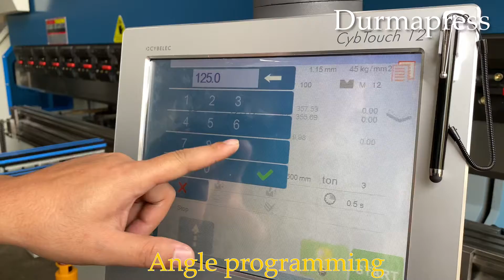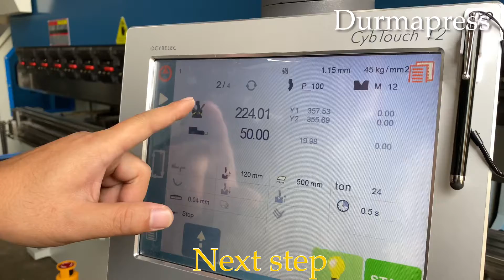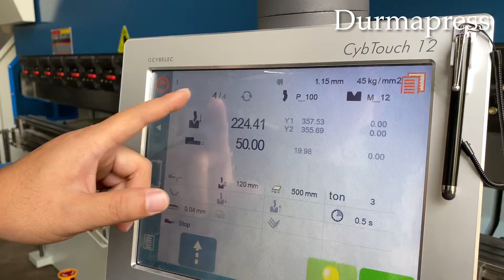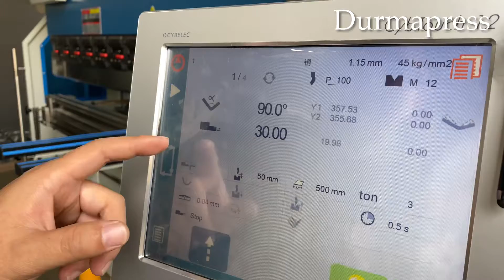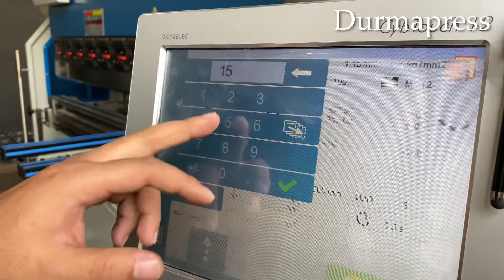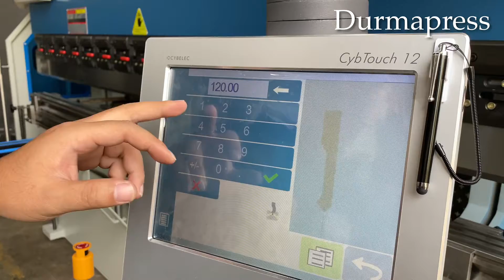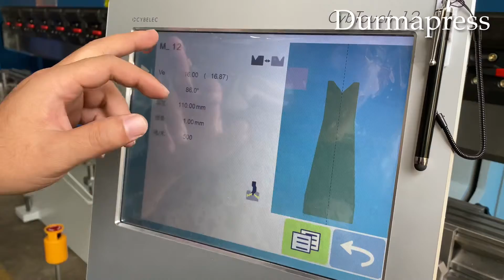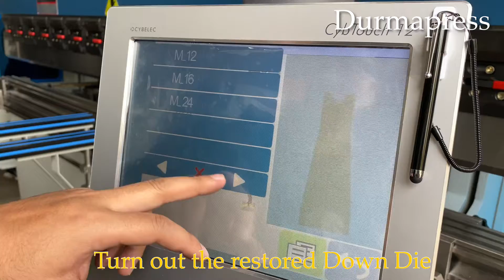WE67K-250T3200 Hydraulic CNC Press Brake with CybTouch 12 CNC Controller 3+1 Axis from Durmapress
CT12 profile metal plate hydraulic press brake cnc

3+1 Axis CNC Control(X,Y1,Y2,W)
X: Backgauge front and back;      Y1,Y2, : Left and right oil cylinder stroke
R :Manual Backgauge up and down;       W: Worktable crowning

Main configuration
Name Producer
CNC controller CT12           Switzerland  brand
Main   motor Siemens         Germany  brand
Electrical components Schneider        France  brand
Gear  pump Sunny           USA  brand
Seal  ring NOK            Japan  brand
Hydraulic system Boschrexroth    Germany  brand
Ball screw ,Linear guide HIWIN          Taiwan  brand
Grating ruler GIVI            Italy  brand
Tubing connector EMB            Germany  Brand
Servo Motor and drive Thinkvo         China brand